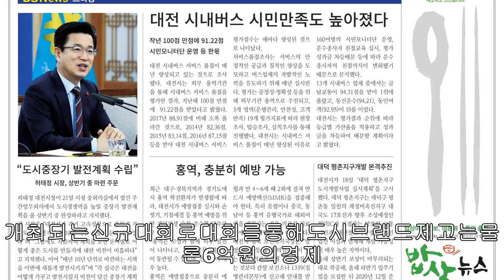전국중고등부농구스토브리그대전서개막